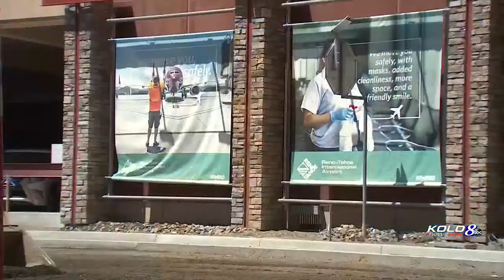Reno-Tahoe Airport expansion impacting nearby businesses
“On May 31 of 2024, we let our tenants know at that building that we were going to be ending their leases on August 31st. So that is a 90-day notice."